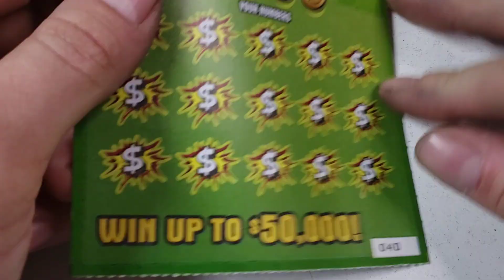Day 28⭐ $5 Hit $500 - Arizona Lottery Scratcher